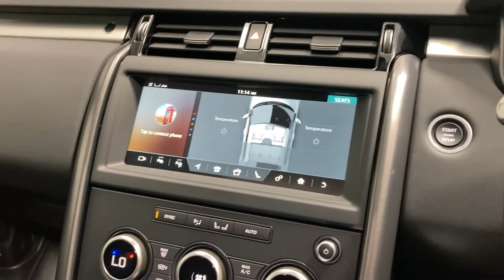DU20XKB - Discovery 3.0 Sdv6 Landmark LE 5Dr Auto Station Wagon